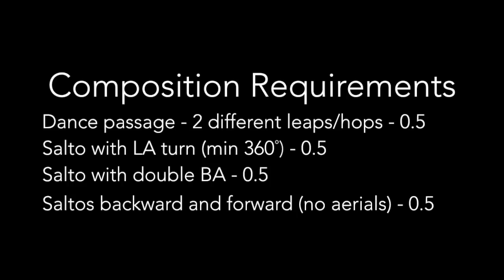CoP 2017-20: Kyla Ross NCAA FX 2018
Kyla Ross (UCLA) on floor vs. Ohio State during the 2018 NCAA season. All footage is the property of Pac-12 Networks.

Score: 9.900

Thumbnail: Kelvin Kuo - USA Today Sports

Comment any video requests down below!